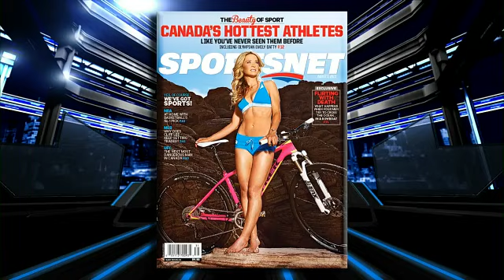HOU AT TOR - July 25, 2013